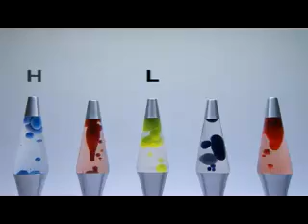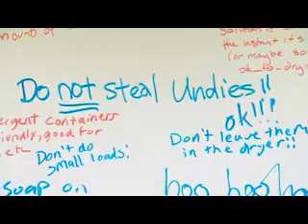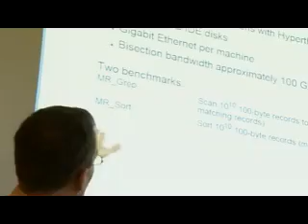An Inside Look at Google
I've represented Google at many events for women in engineering, and I'm always asked the same thing: "What's it like to work there?" I certainly don't mind discussing the subject, but I often think it would be great if more people could see it for themselves. Well, now you can. We invite you to take a sneak peek inside Google and hear straight from some of our female engineers what life here is really like. Of course, our goal of recruiting as many gifted female engineers as we can also means encouraging young women who are still in school. So I'd like to issue a hearty congrats to the winners of this year's Anita Borg scholarships. - Jen Fitzpatrick, Engineering Director, Google